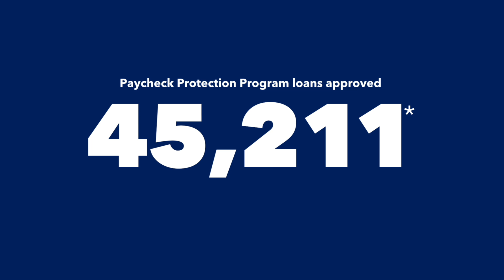CBT - Tournesol Story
As creators of landscape solutions for urban environments, COVID-19 halted their business growth. However, they had a bank that was able to help aid the small business back on the path to success.

“They made our lives easier in so many ways over the years. We love working with the Bank.”

 – Christopher Lyon, Owner